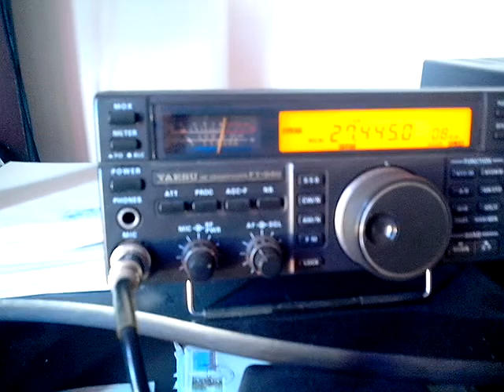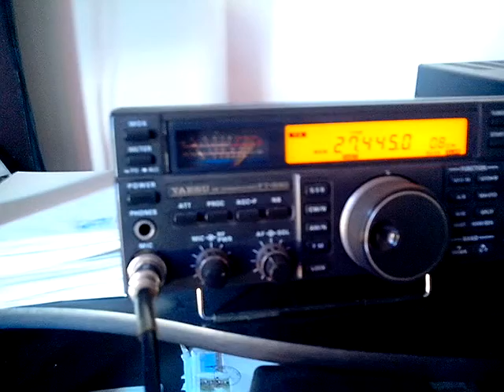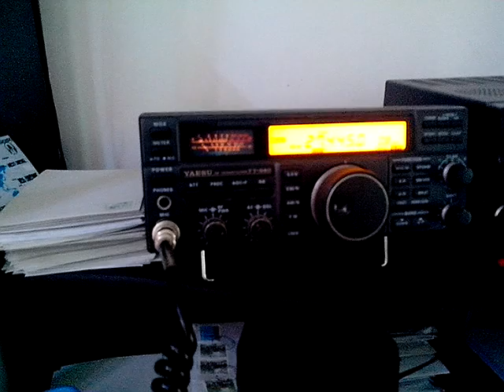21FB5 Goran. Suède- Nasum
Contact établi le 2 mars 2014 a 11h00. Fréquence 27,445 MHz.